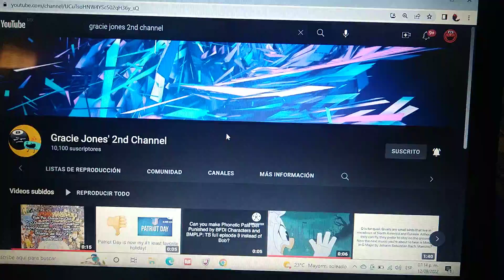Shout Out to